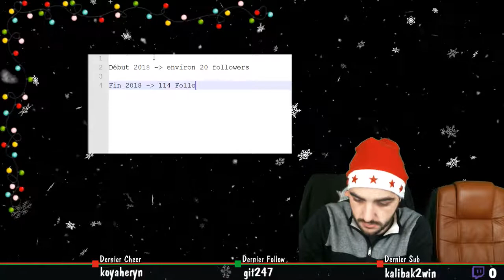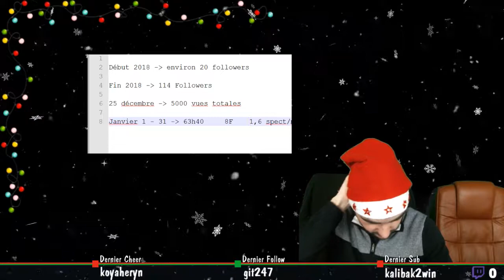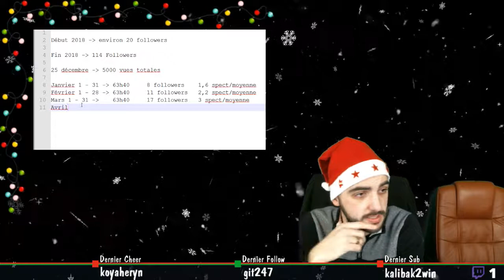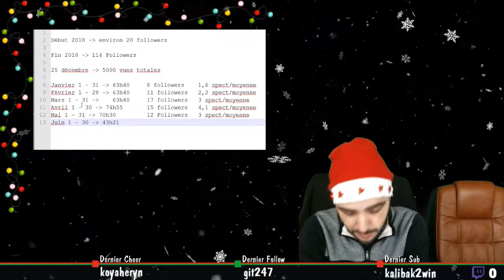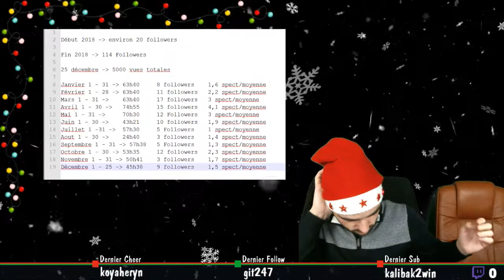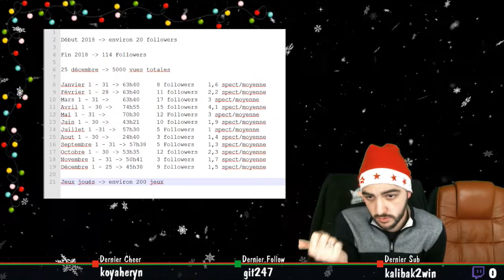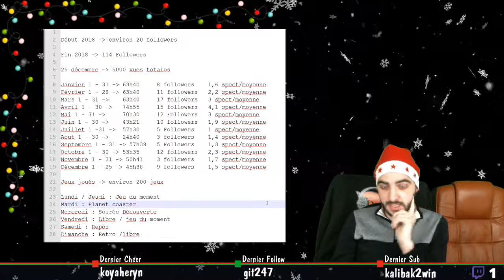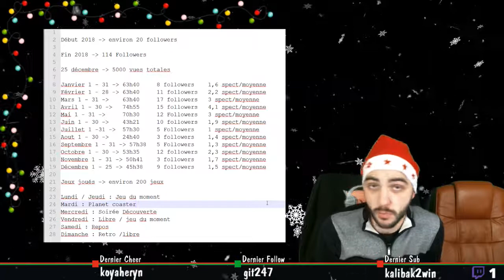Bilan 2018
On revoit ensemble les chiffres de l'année 2018 pour les lives !